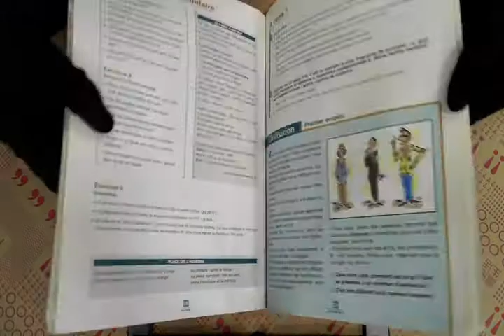TAAZE｜Methodde francais_ Festival 1 二手書書況 9782090353204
TAAZE｜讀冊生活網路書店「Methodde francais_ Festival 1」，找二手書請至